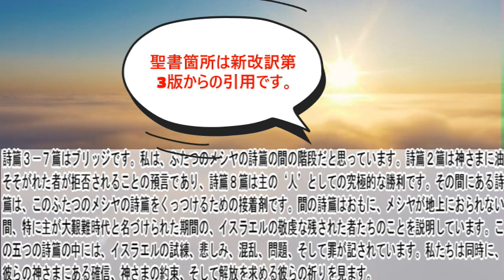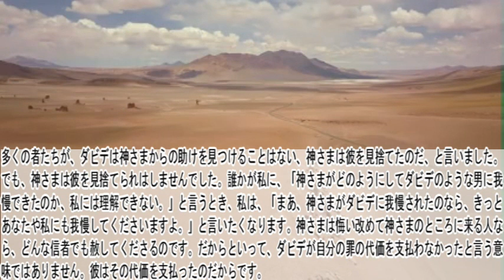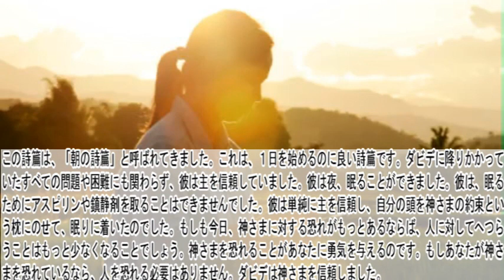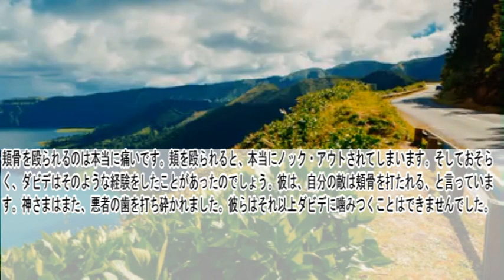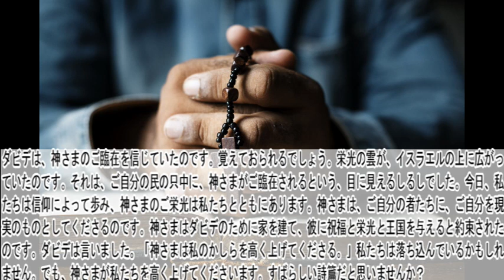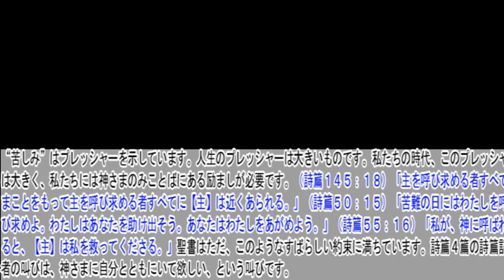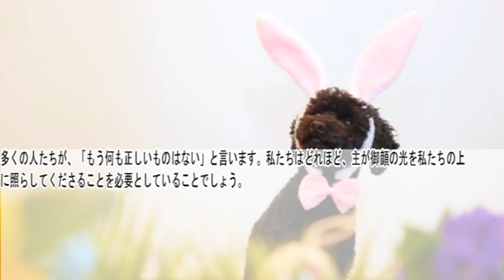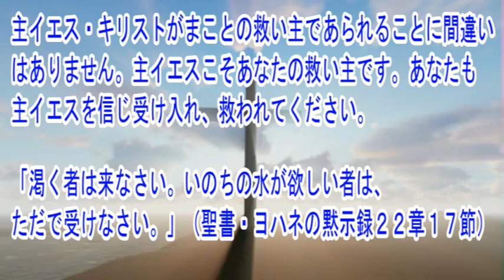詩篇3･4篇 聖書解説 「朝の祈り：イスラエルにおける、敬虔な者の試練。夕べの祈り：」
詩篇の他章の聖書解説動画は再生リストからご覧ください。

〇御言葉
（詩篇３：８）「救いは【主】にあります。あなたの祝福があなたの民の上にありますように。 セラ」

〇解説
救いは主にあります。これは偉大な聖句です。主は救いの原作者です。ダビデは決して、救いがポケットに入れたり、なくす可能性のあるコインのようなものだとは思っていませんでした。彼は決して、救いを自分が達成しなければならないものだとも思っていませんでした。救いは、神さまの“贈り物”です。ダビデはこの詩篇の中で、神さまを「盾」と呼んでいます。盾として、神さまはご自分の者たちをおおってくださいます。エペソ人への手紙６：１６で、私たちは信者として信仰の盾を取りなさいと命じられています。ダビデは盾がどのような役割を果たすか、知って、しょっちゅう盾を使ったのです。また、神さまは彼の「栄光」でした。